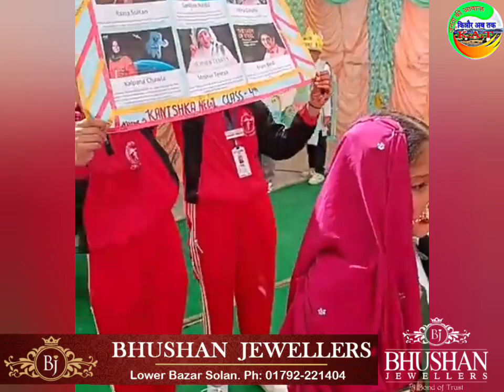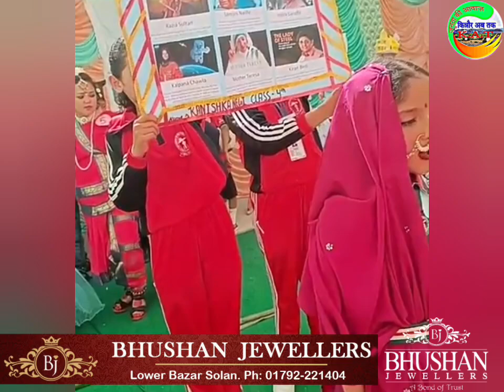4rth Class HIM MODERN Sr. Sec Public School Ponda Nichar .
HIM MODERN Sr. Sec Public School Ponda Nichar .
फेंसी ड्रेस प्रतियोगीता .. Lkg To 5th class
.4rth class .
Kinnaur Ab Tak   Follower’s     Follows  @topfans   Bhushan Jewellers  Kinnaur Ab Tak Channel Kinnaur Police  Sanjay Chauhan हिमालयन गीत संगीत दर्शन